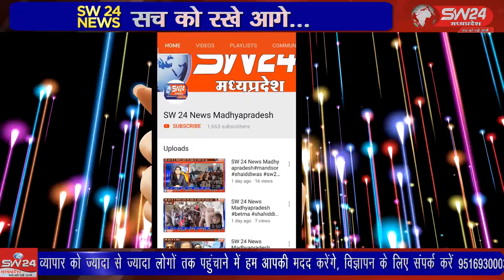mundi- खण्डवा जिले के मुंदी नगर में भाजपाईयों ने आज मुंदी थाना पहुँच कर पुर्व मुख्यमंत्री कमलनाथ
खण्डवा जिले के मुंदी नगर में भाजपाईयों ने आज मुंदी थाना पहुँच कर पुर्व मुख्यमंत्री कमलनाथ के देश विरोधी बयानो के  खिलाफ भाजपा कार्यकर्ताओं ने थाना प्रभारी मोहन सिंह सिंगोरे को ज्ञापन सौप कर कमलनाथ पर एफआईआर दर्ज करने की मांग की। मुंदी से शाहरुख मंसूरी की रिपोर्ट